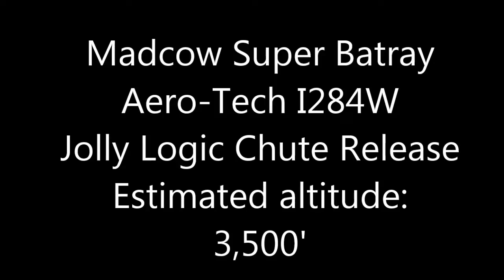Madcow Super Batray - Aero-Tech I284W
Madcow Super Batray flying on a Aero-Tech 38/600 I284W to an estimated altitude of around 3,500'
Jolly Logic Chute Release at 400'